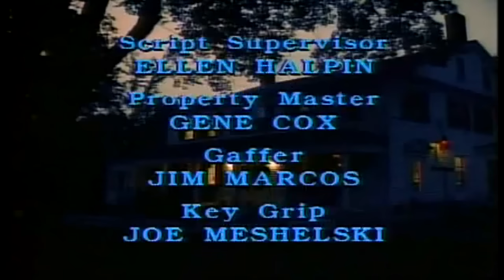Newhart NEW 2023 💯💯💯 The Man Who Came Forever 🌺🌺🌺 Full Episode 2023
Newhart is an American sitcom television series that aired on CBS from October 25, 1982, to May 21, 1990, with a total of 184 half-hour episodes spanning eight seasons. The series stars Bob Newhart and Mary Frann as an author and his wife who own and operate the Stratford Inn in rural Vermont. The small Vermont town is home to many eccentric characters. TV Guide, TV Land, and A&E named the Newhart series finale as one of the most memorable in television history. The theme music for Newhart was composed by Henry Mancini.
Premise
Bob Newhart plays Dick Loudon, an author of do-it-yourself and travel books. He and his wife Joanna move from New York City to a small town in rural Vermont to operate the 200-year-old Stratford Inn. Although the town's name was never specified in the show, some media sources identified it as Norwich.[1] The outside shot of the house is the Waybury Inn in East Middlebury.

Dick and Joanna run the inn with the help of sweet-natured but simple handyman George Utley and Leslie Vanderkellen, a Dartmouth College student and heiress who takes a job as a maid to find out what it's like to be "normal." Next door to the inn is the Minuteman Café, owned by Kirk Devane, a pathological liar. Leslie leaves before season two to continue her studies abroad, to be replaced by her cousin Stephanie, who, unlike Leslie, is vain, lazy, and spoiled.

Near the end of season two, Dick becomes the host of a local television show, Vermont Today, where he interviews an assortment of bizarre and colorful guests. His vapid, neurotic producer, Michael Harris, falls in love with Stephanie, their relationship providing a satire of 1980s excess.[2]

The town is populated by oddballs whose behavior never ceases to bemuse the sane, mild-mannered everyman Dick. Among them are Larry, Darryl and Darryl, three brothers who normally worked as woodsmen, but also supported themselves with various odd jobs throughout the first two seasons. When Kirk moved away in the third season, the three brothers bought the Minuteman Cafe from him and were seen running it for the remainder of the series. Larry would always make an entrance saying "Hi! I'm Larry, this is my brother Darryl, and this is my other brother Darryl". Neither of the Darryls talked (until the series finale), but Larry's descriptions of their misadventures often venture into the surreal.

As the series progresses, the world around Dick grows increasingly illogical. The final episode reveals that the entire series has been a dream of Dr. Robert Hartley, Newhart's character in The Bob Newhart Show.